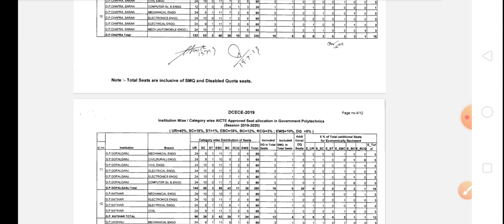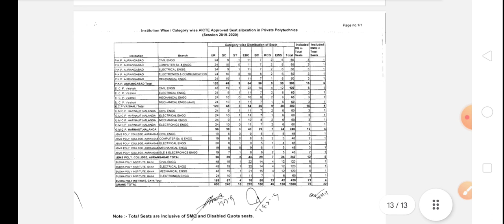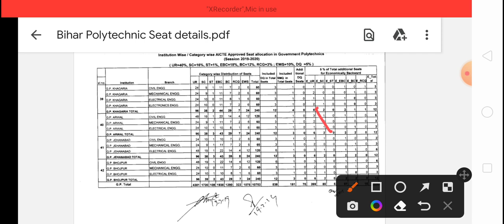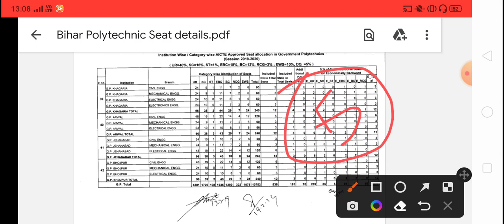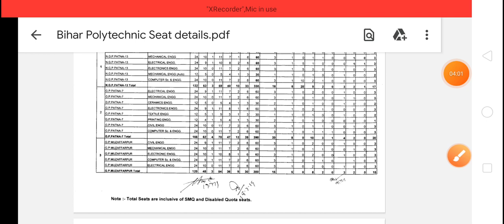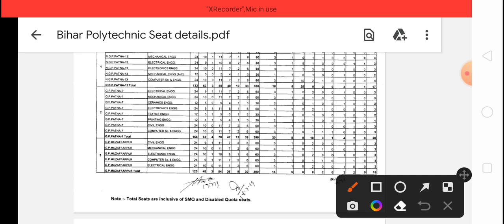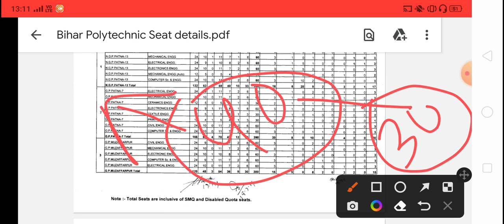best branch for bihar polytechnic 2023 | top 5 polytechnic branch in bihar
link 🔗:-
carbon chapter vvi question part 1